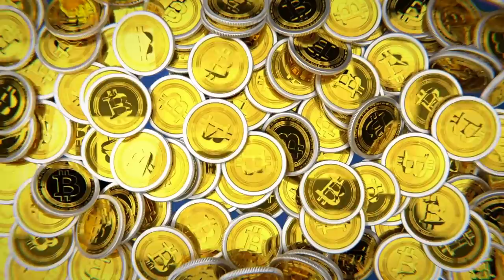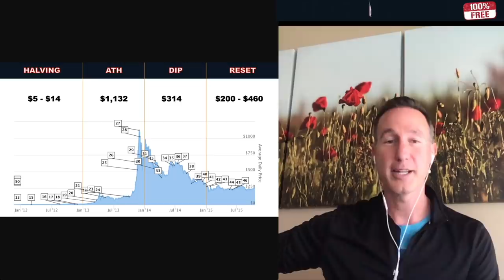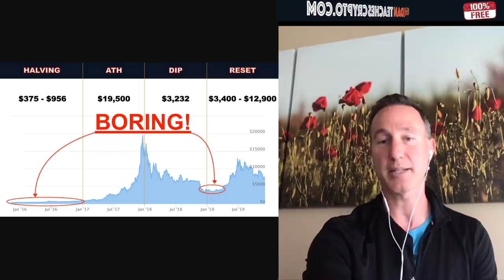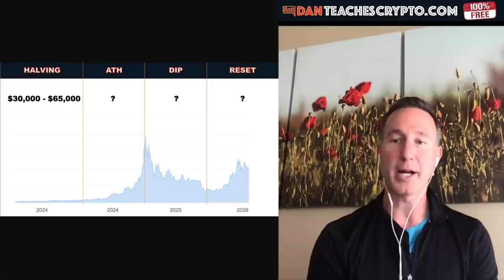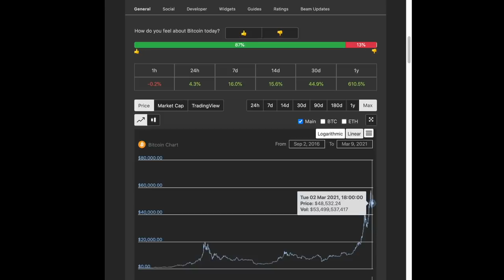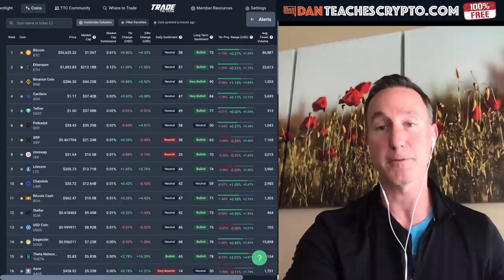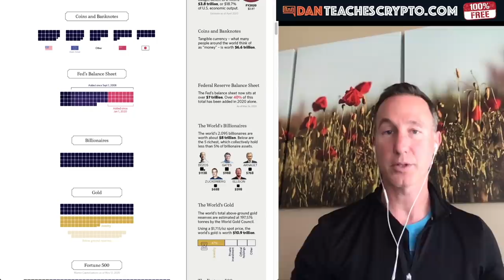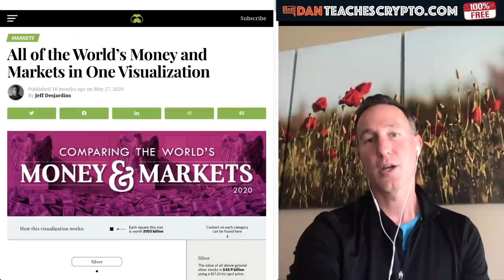2017 CRYPTO & BITCOIN BULL RUN vs. 2021 BULL RUN. HERE’S WHERE WE’RE HEADED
Lets take a look at the Bull Run of 2017 in March and the current bull run of March 2021 to see where we are at now, in the past and more importantly where we are GOING

●▬▬▬▬▬▬CRYPTO ESSENTIALS▬▬▬▬▬▬▬●

●▬▬▬▬▬▬▬▬FOLLOW D.A.N.▬▬▬▬▬▬▬▬▬▬●

●▬▬▬▬▬▬▬▬EXIT STRATEGIES▬▬▬▬▬▬▬▬▬●